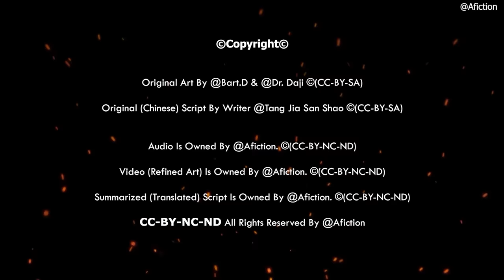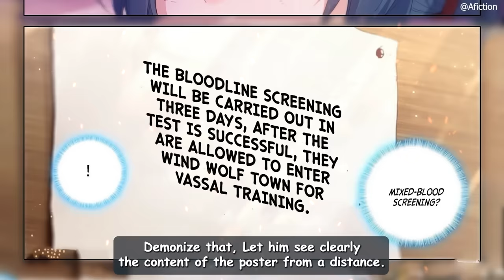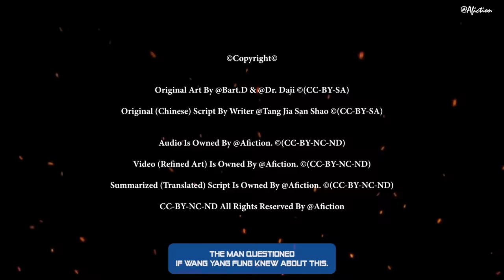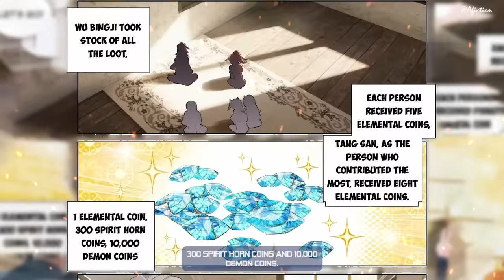He Can Copy Bloodlines♾️Manhua Recap♾️01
See The Next Part In my Channel
©Copyright©

Original Art By @Bart.D & @Dr. Daji ©(CC-BY-SA)

Original (Chinese) Script By Writer @Tang Jia San Shao ©(CC-BY-SA)